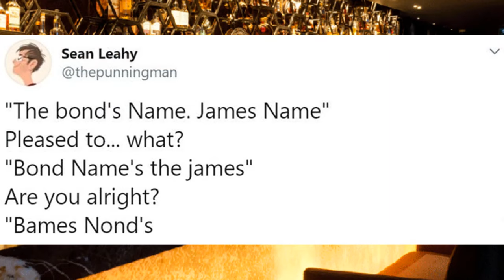Bames Jond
The whole ordeal left him shaken...

Hi, Al. This video is a dub of a twitter meme about James Bond (Bames Jond) asking for a bondulance. Please show it to people who will like it. Thank you.